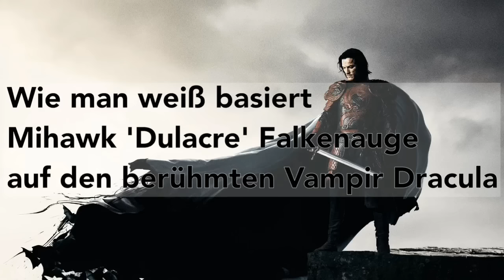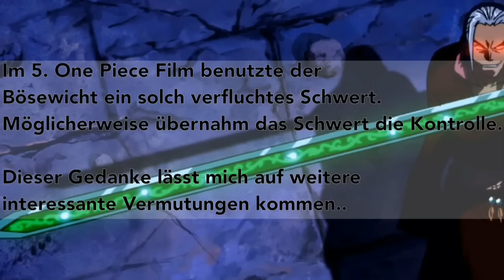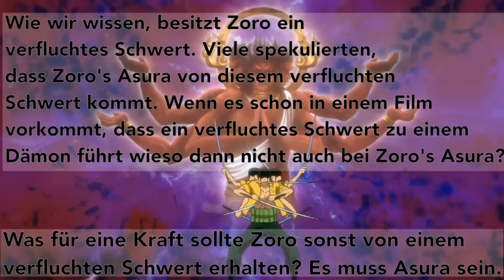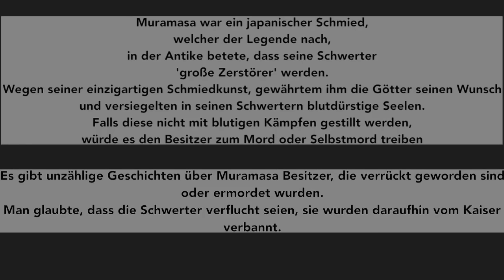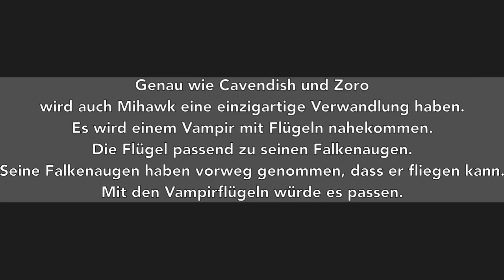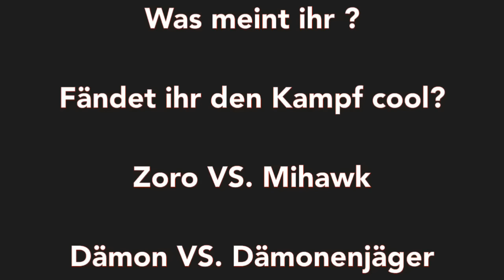Die Wahrheit über Mihawk Falkenauge - One Piece 784 & Mehr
BESTES ONE PIECE :

ONE PIECE ARMBAND:

ZORO FIGUR:

WHITEBEARD FIGUR:

Credit: Alpha2Late18

Danke an alle für die netten Kommentare, Likes und Vorschläge :)